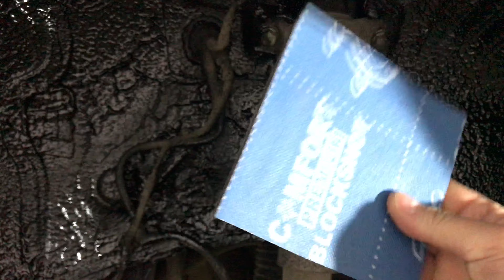Audi Q7 нанесение "антикорра" и антишум материалов, уменьшающих звукопропускаемость и передачу шумов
✓ Основной источник шума в салоне Audi Q7 - колесные арки. Нужно сделать шумоизоляцию внешнюю также или ещё лучше? Консультация на сайте
Сегодня занимаемся обесшумливанием Ауди Ку7. Шумоизоляция - это нанесение специальных материалов, уменьшающих звукопропускаемость и передачу шумов, на изоляционно слабые места кузова авто. Основной источник шума в салоне - колесные арки, принимающие на себя препятствия дорожного полотна, вылетающий гравий, звуки подвески и работу мотора. Для устранения недочёта используем антикор и антишум мастику Промкластер, которую в жидком виде наносим на металл колёсных ниш. Пока полимер подсыхает, оклеиваем заводские подкрылки шумоблокатором Блокшот 7 мм толщиной. В итоге имеем существенное снижение шума шин и антикоррозионная защита лишней не будет.